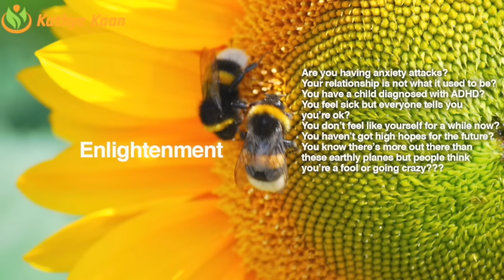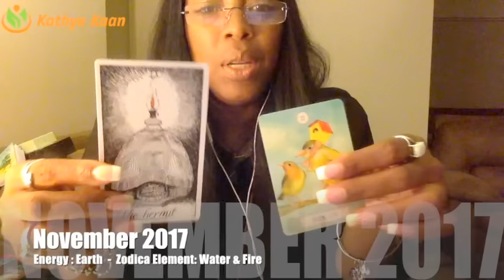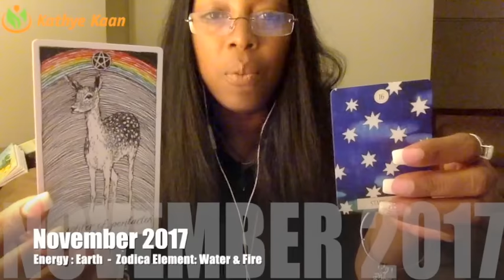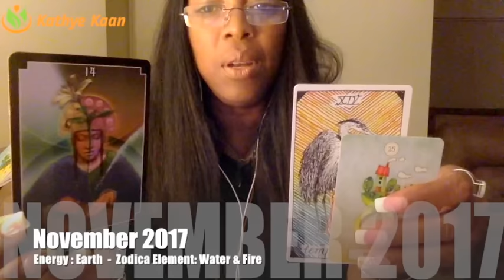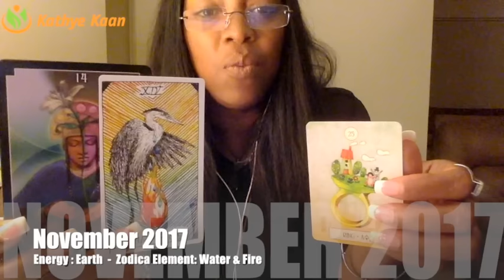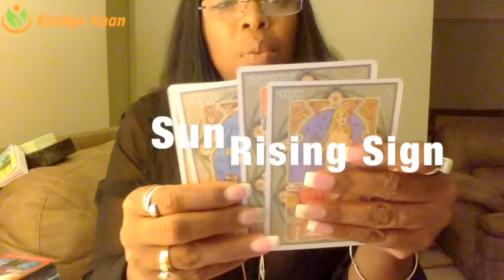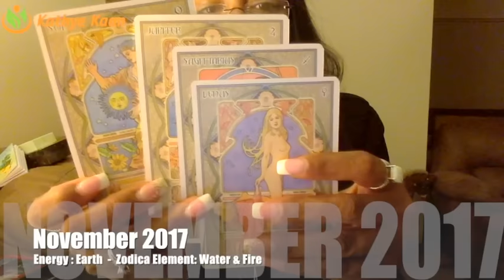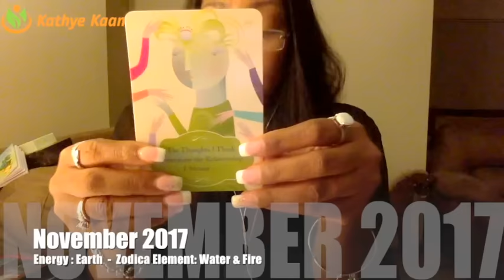LIBRA NOVEMBER 2017 💝A LOT OF LUCKY BREAKS COMING IN